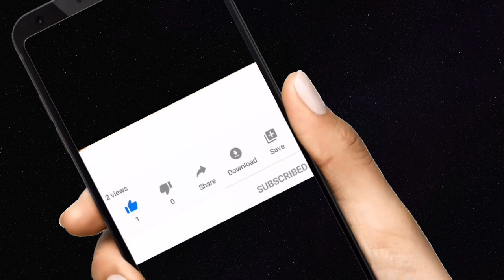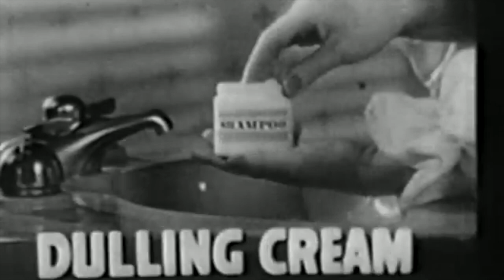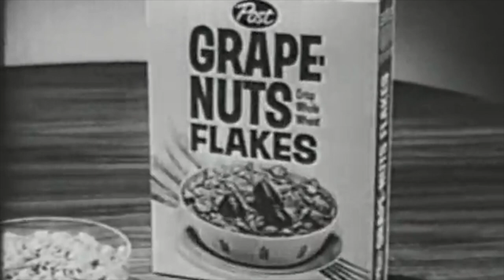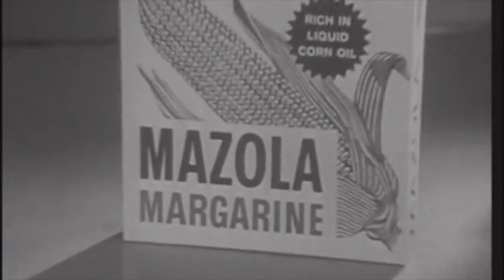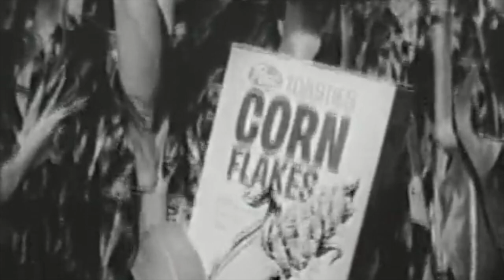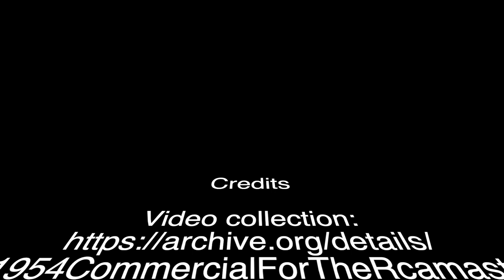Very Old Video Ads From 1950s| Very Old footage of Funny Ads| Vintage Video Footages.Old commercial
Very old ads. 10 selected old commercials from 1950 to 1965. Very old footage or old video commercials of different products of 1950s. Many products are still exists and many products are not available anymore.

#1800 to 1900 videos
Old pictures
Very rare images.
Historical photos.
Old video and footage.
Oldest video
Oldest footage
Old video
Old photographs
Calming music
relaxing music
Historical video
Historical footage
oldest video ever recorded
old film
old pictures